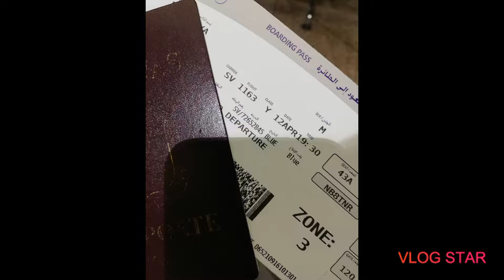Travel from Dammam to Manila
bakasyon 2019